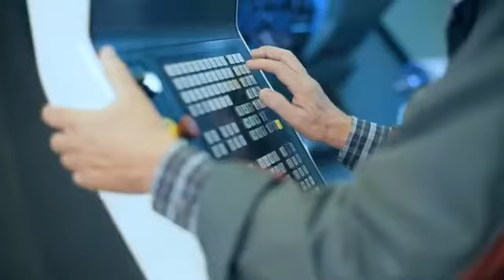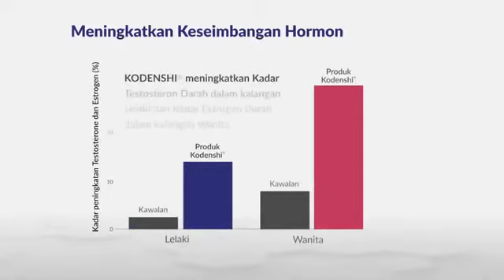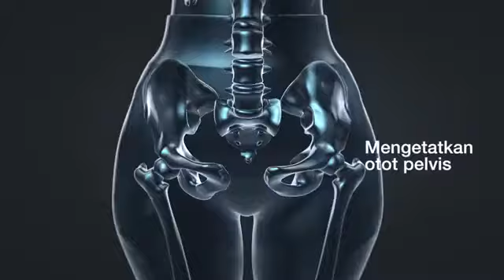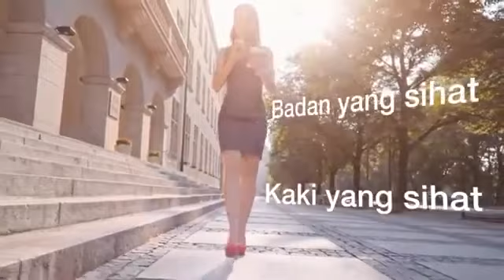Corporate Video - Aulora Pants (Bahasa)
Will help you on your enquiry.  Have a great day!